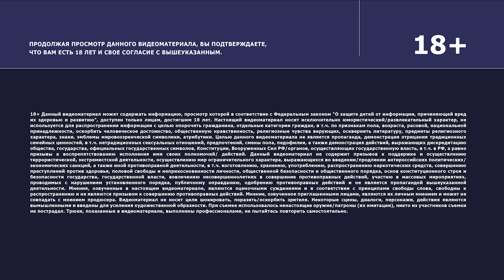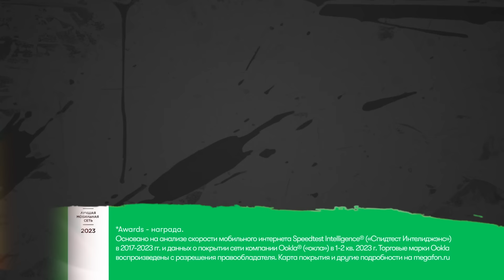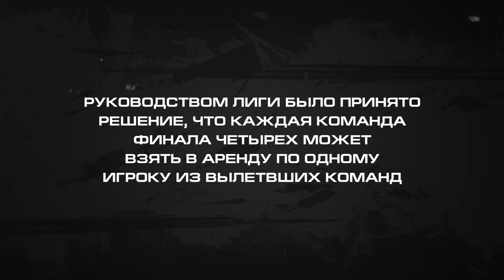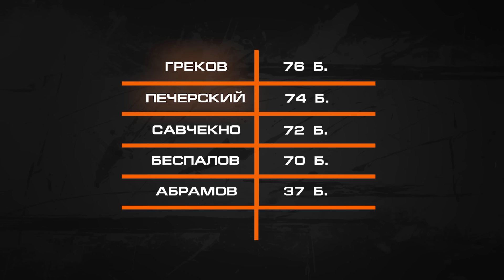WINLIGA. КОМАНДА АМИРАНА УСТРАИВАЕТ ДАНК КОНТЕСТ И ГОТОВИТСЯ К ФИНАЛУ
Команда Дизель вспоминает групповой этап, берет в аренду нового игрока, а Амиран отдает деньги лучшему данкеру.
Кстати, команде во главе Юрой Беспаловым придется вновь сыграть против Влада Мелешкина, в этом видео ты узнаешь почему!

Федерация компьютерного спорта России — это главные киберспортивные турниры страны. Десятки тысяч участников, миллионы призовых и десятки миллионов зрителей! Регистрируйся на турниры и начинай свой путь в киберспорте.